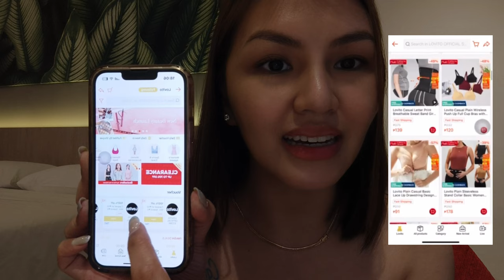LOVITO TRY-ON HAUL: BLOUSE, TUBE, SLEEVELESS TOPS NA NAKAKA-SEXY!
Search " LOVITO TEAM" on shopee to get 100% off vouchers.

【4】Lovito Sexy Plain Flowers with Glue Sexy 10 Pcs Lingerie Accessories for Women L48L002 (Apricot/Yellow):
【5】Lovito Women Casual Plain Pleated Ruffle Hem Tank Top LNE35069 (White/Blue/Black):
【6】Lovito Casual Plain Pocket Collar Short Sleeves Crop Knit Tops for Women LNA14062 (White):

💊 Pinay Pharmacist Traveller ✈️

botika 💊 travel ✈️ family 👨‍👩‍👦 lifestyle 💛 beauty ✨

Send us something to review at:
KMR Pharmacy
1518 M. Naval St. Brgy. Tangos Navotas City

Salamat po 🤗